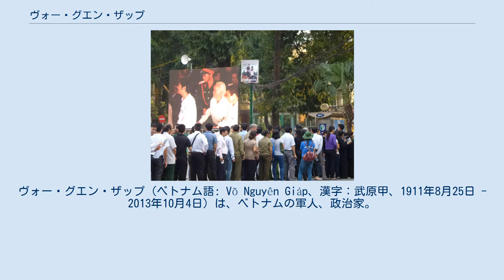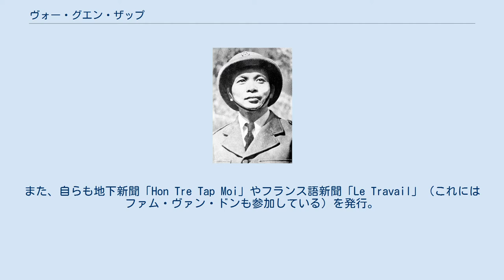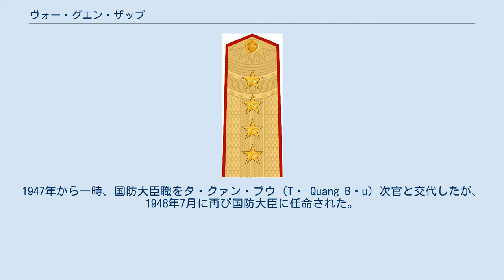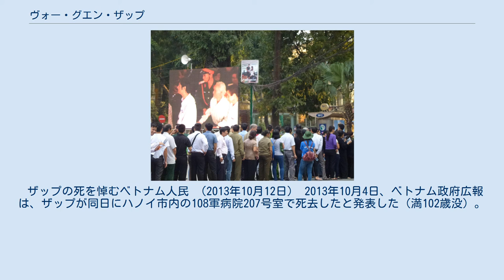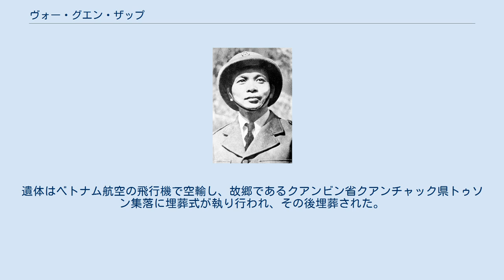ヴォー・グエン・ザップ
ホー・チ・ミン勲章受章者
ヴォー・グエン・ザップ（ベトナム語: Võ Nguyên Giáp、漢字：武原甲、1911年8月25日 - 2013年10月4日）は、ベトナムの軍人、政治家。
ベトナム共産党政治局員。
ベトナム人民軍（QĐND）総司令官。
最終階級は大将であった。
 優れた軍事戦術家であったザップは機動性を重視した戦略を好み、その動きは神出鬼没と呼ばれた。
フランスの植民地支配の際、ディエンビエンフーの戦いによって、フランス領インドシナからベトナムを解放し、ベトナム戦争ではベトナム人民軍の指導者としてアメリカ軍及び南ベトナム軍との戦いを指揮し、ベトナムを再統一する大きな原動力となった。
その名采配から、西側諸国からは「赤いナポレオン」と呼ばれ 、ベトナム人民からは「ベトナム救国の英雄」として、ホー・チ・ミンと共に、深い敬愛と尊敬を集めた。
 ザップとホー・チ・ミン（右） 1911年（1912年説あり）、フランス領インドシナのクアンビン省レトゥイ県に生まれる。
父のヴォー・クアン・グエンと母のグエン・チー・キン は地主であり、何不自由ない幼少期を過ごした。
 父は炭鉱職員として働く傍ら独立運動家でもあり、ザップが生まれる前にも2度独立運動に参加していた。
しかし1919年、植民地政府の転覆計画にかかわったとして逮捕され、その数か月後に獄死した。
また同時期にザップの姉も逮捕され、間もなく釈放されたものの数週間後に病死した。
 兄から自宅で教育を受けたのち、1924年、当時の首都フエの国学（国立リセ）に入校した。
この時、フエで「川辺の爺さん」と呼ばれていたファン・ボイ・チャウとも会っており、チャウの講義を聞いている。
なお、のちに南ベトナムの大統領となるゴ・ディン・ジエム（父が学校の設立者）、ホー・チ・ミンも同学校の出身である。
 しかし1926年、学生組織を組織したことで退学処分となり、帰郷。
このころ、地下組織であった新ベトナム革命党に入党し、そこで共産主義思想に触れた。
フエに戻ったザップは学生運動に身を投じるも逮捕。
懲役2年の判決を受けラオ・バオ刑務所（en）に収監される。
13か月後、証拠不十分で釈放 されたザップはインドシナ共産党に加入。
反政府デモに参加したことで、2年間刑務所に服役する。
 出所後の1933年、インドシナ大学（現ベトナム国家大学ハノイ校）（アルベール・サロ学校との説もあり）に入学 。
法学と政治・経済を学んだ。
 在学中、下宿先であった大学教授 の娘グエン・チー・ミン・ジャンと出会う。
ともに独立運動に参加していた二人は相思相愛となり、1938年5月に結婚。
翌年、一女ホン・アンをもうける。
 在学中のザップは、学生運動に熱中するあまり学業をおろそかにしてしまい、行政法審判官の試験に落第してしまった。
法律家としての将来を閉ざされたザップは、ハノイ市内にあるタンドン学校の歴史教師として教鞭を振る傍ら、ヒュン・チュク・クアン（en）の「人民の声」をはじめ多くの革新系新聞にベトナムの社会・経済情勢、国際問題に関する多数の記事を寄稿した。
また、自らも地下新聞「Hon Tre Tap Moi」やフランス語新聞「Le Travail」（これにはファム・ヴァン・ドンも参加している）を発行。
同じく共産党員であったチュオン・チンと『農民問題』を共著した。
 また同時期、ザップが興味を持つようになったのが軍事学・哲学であった。
彼は孫子を尊敬し、ナポレオン・ボナパルトのリーダーシップについて研究し、トーマス・エドワード・ロレンスの「知恵の七柱」に感銘を受けた。
これは後年、彼の指揮官としての能力を発揮させる大きなきっかけとなった。
 1939年に、フランス植民地政府によりインドシナ共産党が禁止され、ザップは中華民国内の中国共産党支配地域に亡命した。
ザップの妻と従姉妹は、フランス当局により逮捕され獄死した。
1940年にザップはホー・チ・ミンと出会い、間もなく彼の側近の1人となった。
1942年11月、カオバンの第一回ベトミン全省代表大会が開催され、他の地区への運動拡大方針が決定されると、ザップはレ・ティエト・フン (Le Thiet Hung) と共に南進の責任者となった。
第二次世界大戦下の1944年に、ベトナム解放軍の前身である武装...